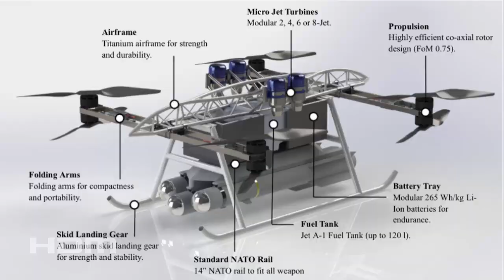Meet the British Army's New-Generation Advanced Hydra Drones armed with Deadly missiles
The British Army unveiled the Hydra 400 drone capable of launching Brimstone missiles, boosting its capabilities for combined armed unmanned operations. The development highlights the growing role of drones in modern warfare.